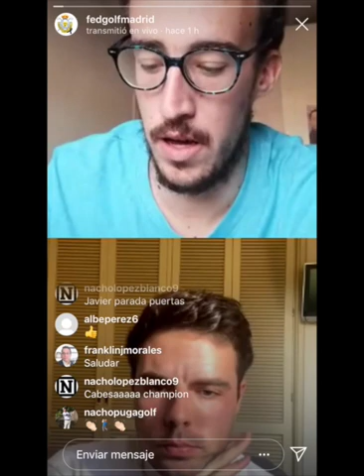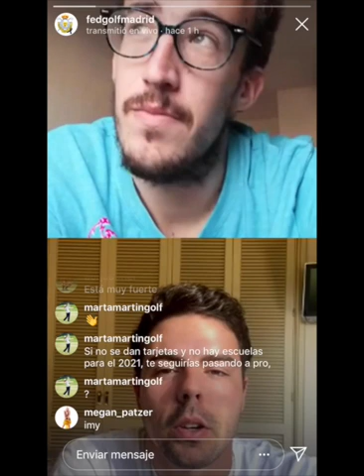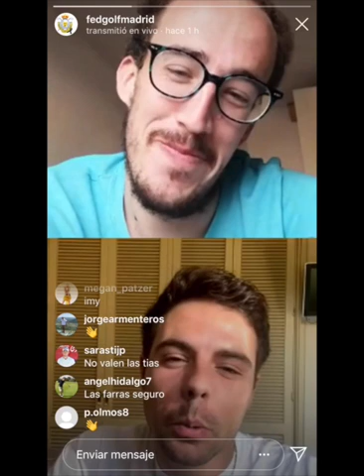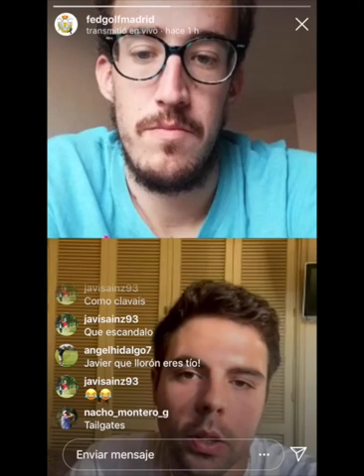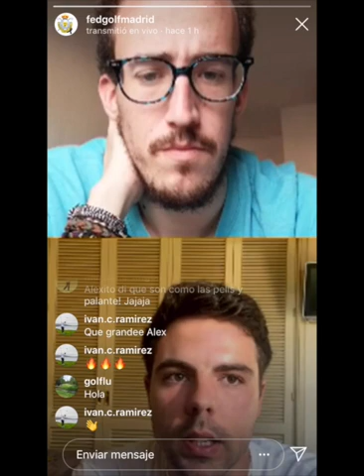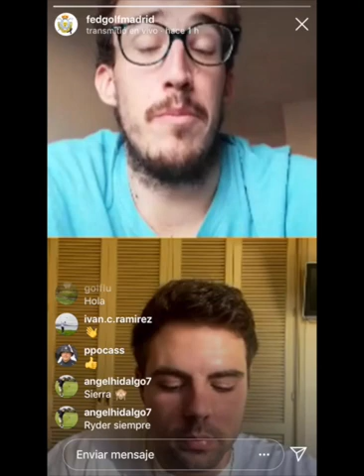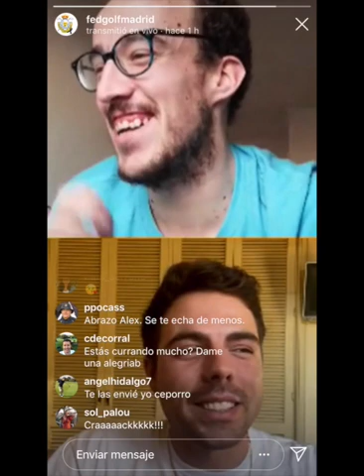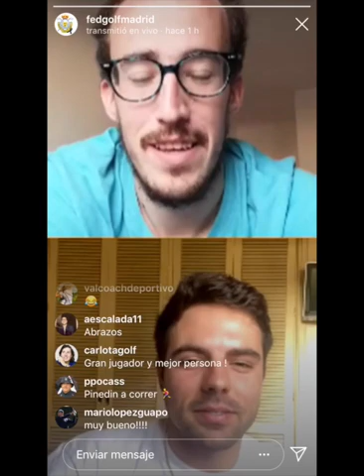Entrevista virtual con Álex Del Rey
El gran jugador madrileño, campeón del mundo amateur en 2018, nos cuenta cómo lleva la cuarentena, sus planes cercanos para pasarse a profesional y los mejores recuerdos que le deja su espectacular etapa amateur.